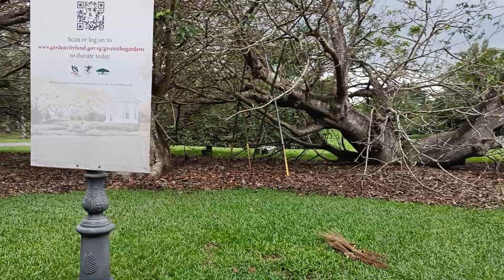Botanical garden Singapore